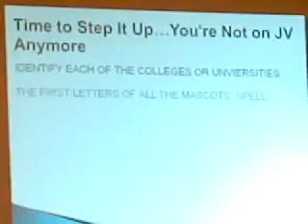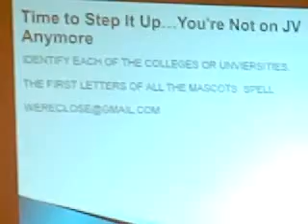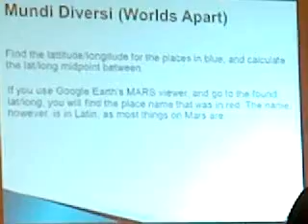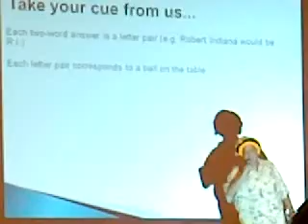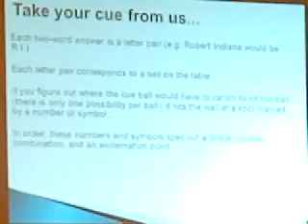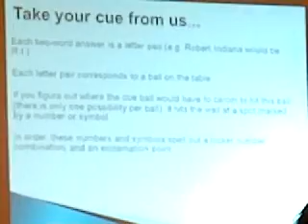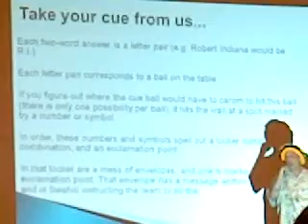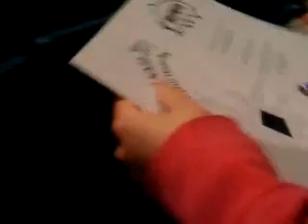PuzzlePalooza II (2011) - Closing Ceremony (2 of 3)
Upperclassmen commence at the closing ceremony of the PuzzlePalooza II (2011) world-class puzzle tournament at the Science, Mathematics, Computer Science Magnet Program of Montgomery Blair High School. Recorded by a Sony Ericsson W518a cell phone camera on 5/19/11 at 10 am in the Blair Auditorium.